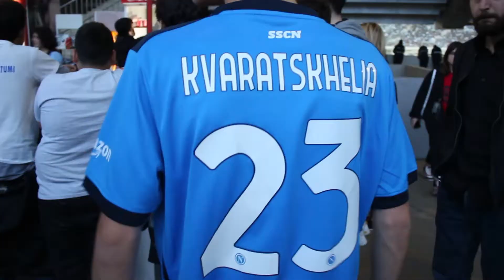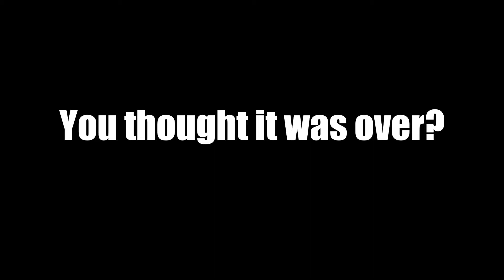The BIGGEST GAME in Georgian Football | Dinamo Tbilisi vs Dinamo Batumi | Erovnuli Liga | Vlog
Peola attended the BIGGEST GAME of the Georgian football season: Dinamo Tbilisi vs Dinamo Batumi. There were no goals but boy was the atmosphere electric!

Peola is a football based channel started by an Englishman, a Hungarian and a Georgian, with the aim of bringing Georgian football to the world. Whether it's matchday vlogs, stadium tours, podcasts, interviews or documentaries, our goal is to bring the best of the beautiful game, from this unique country, to you at home.